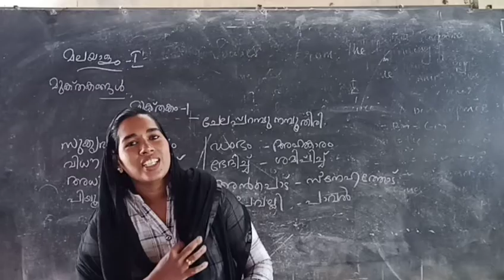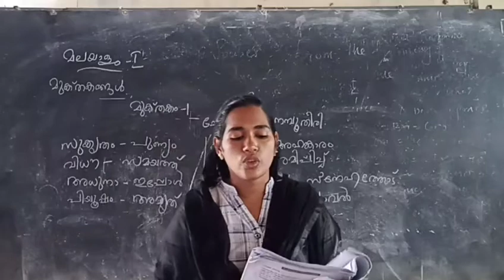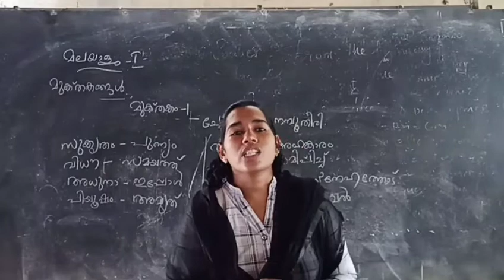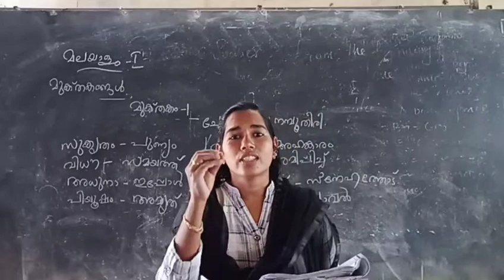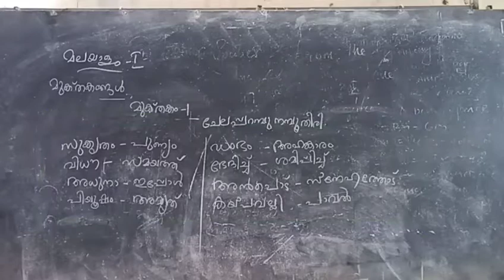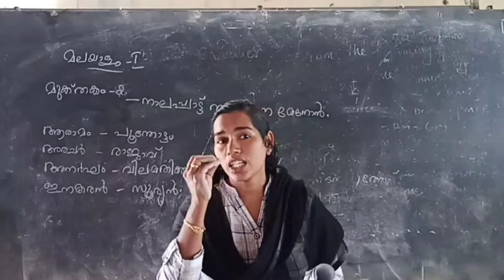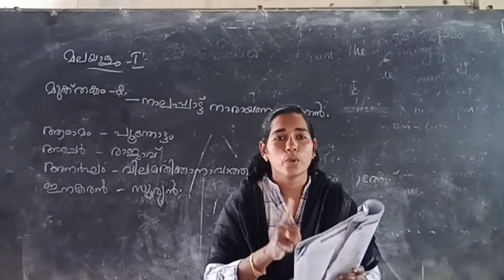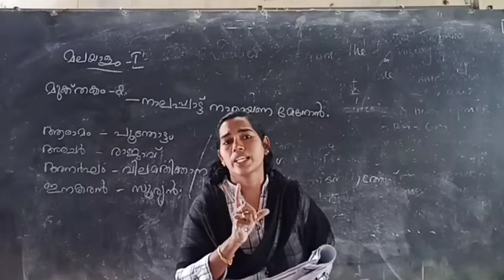Std 8 || Malayalam 1 || Mukthakangal || Thahira || The Chapter Thazhava